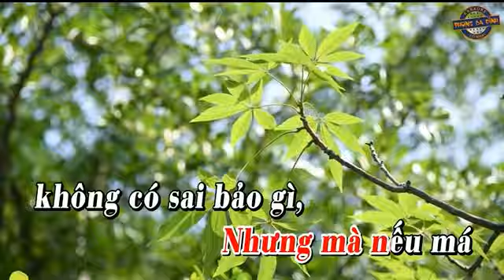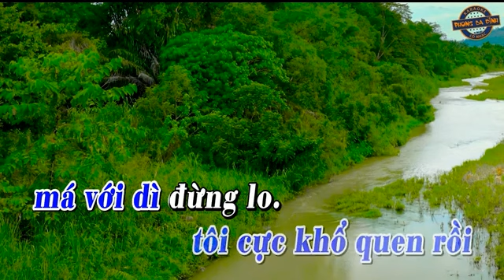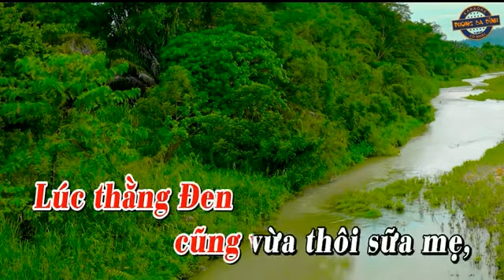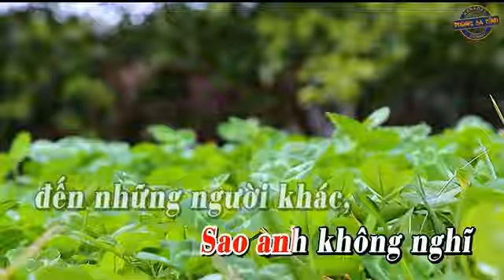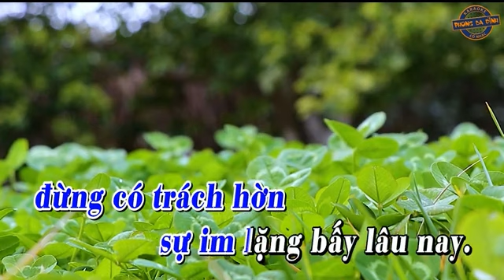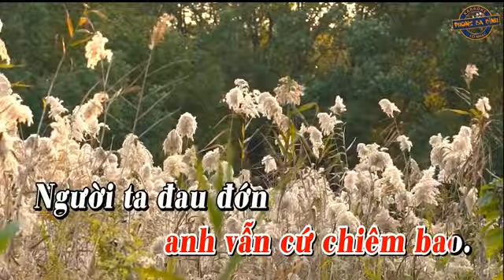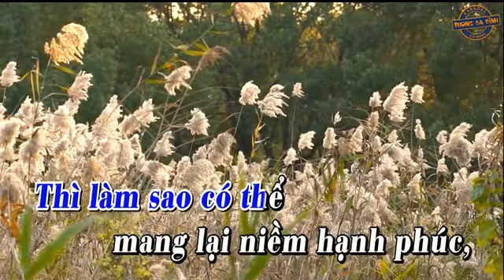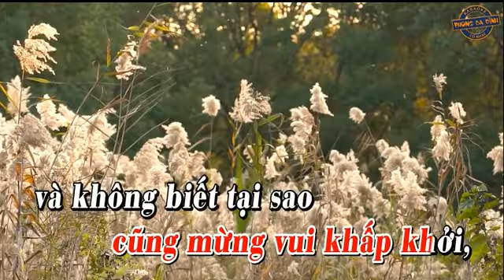Ca Canh NUOC CHAY VE DAU KARAOKE NGAN CHAU SONG CA